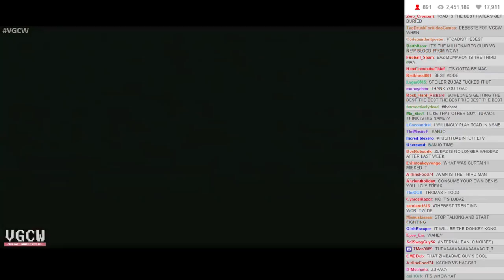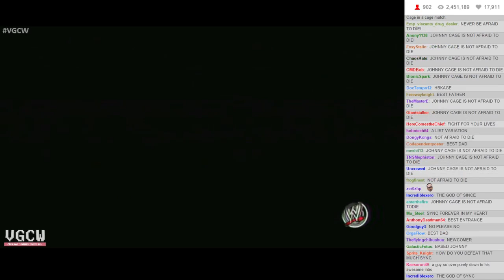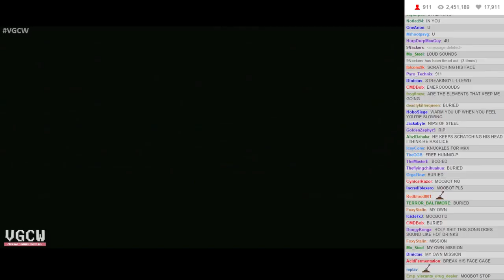VGCW S10E12 - 04: Match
Johnny Cage VS. Knuckles